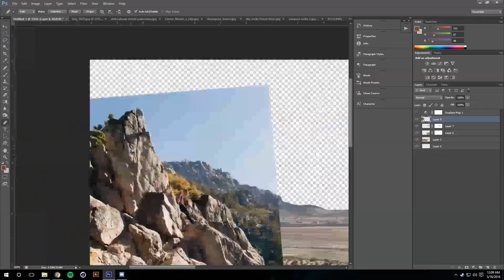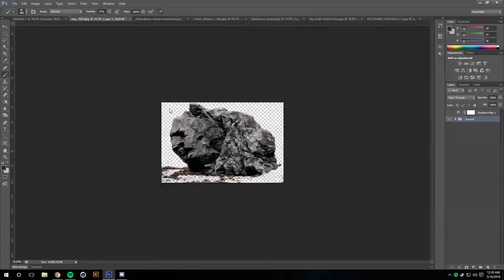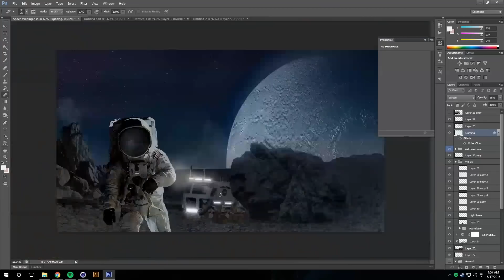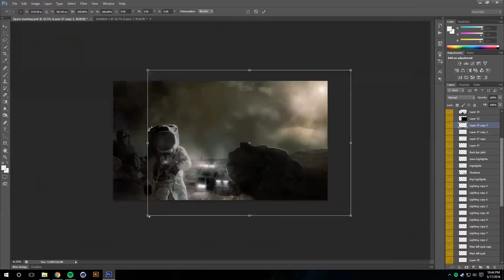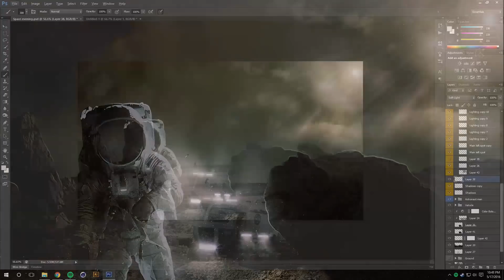M.A.V.E.N Landing - Speed art (Photoshop) | CreativeStation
CreativeStation Team